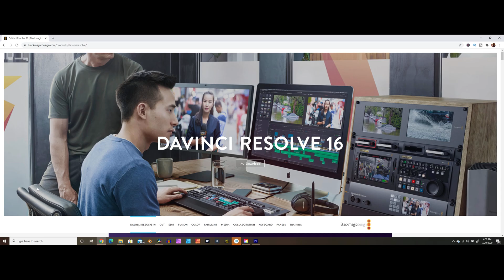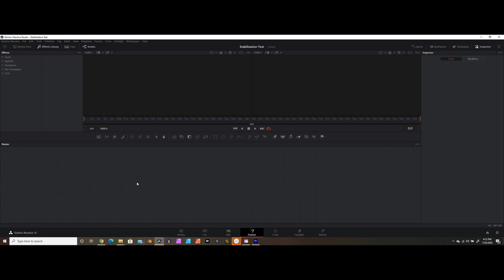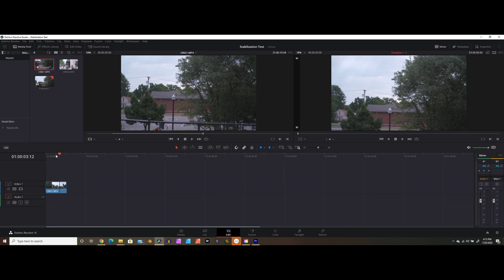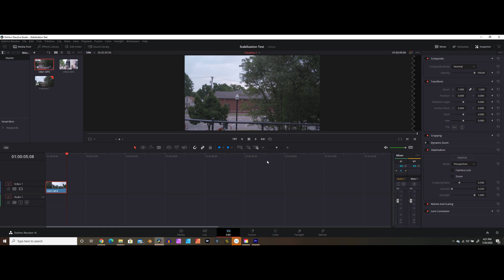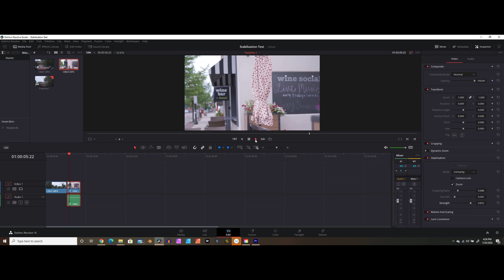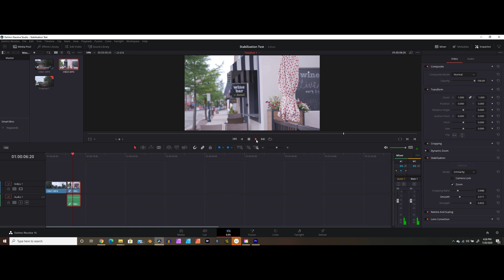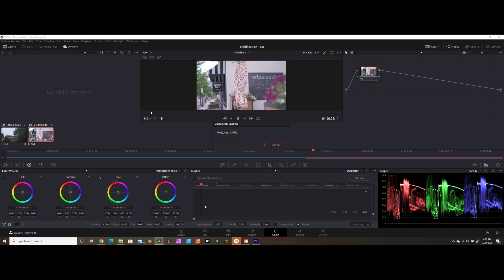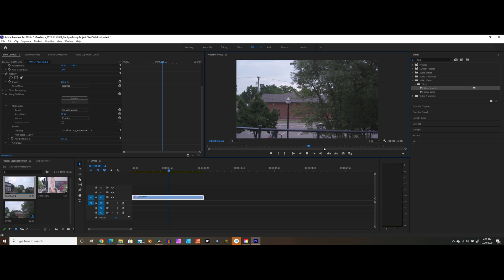DaVinci Resolve 16 Stabilizer Tutorial - Better than WARP Stabilizer !?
DaVinci Resolve 16 as an editing software is probably the biggest threat Abobe currently faces in the professional film production market in 2020. This can be attributed to a number of competitive features and its highly competitive price point.

One of the main barriers I hear most often when people are considering making a switch from Premiere Pro to DaVinci Resolve is that they are worried about not having access to some of the most frequently used features of Premiere. One of those being Warp Stabilizer. Warp stabilizer is an effect within Premiere pro that allows the user to smooth out shaky footage in post, often making shots that seem unusable into viable selects for an edit.

Well if you are worried about missing this feature but still want to make the switch to Resolve, relax... Resolve has you covered. Resolve 16 features a post production stabilization effect that works at least as well as good old Premiere has to offer. (And its faster too!) Check out the video for more info.

Sony A7Riii
Canon EOS M50
Insta360 One R
Moza Aircross 2

My Favorite SD cards
TAMRON 70-180 F2.8

I literally use these guys for the music in every video project that I do. The selection is incredible and is always being updated. I love the huge amount of variety they offer. They also have an extension that is build for use with Adobe Premiere Pro to make life even more convienient for you as a creator! Go get some MUSIC!